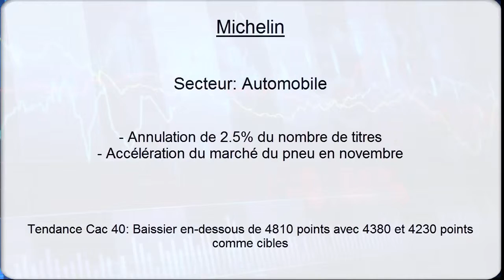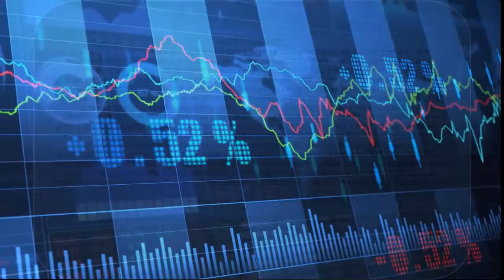Avis d’Expert Michelin: Warrant Put M058B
Graphiquement, les cours ont cassé les moyennes mobiles à 20 et 50 jours qui soutenaient les cours depuis octobre. D'un point de vue technique, le RSI évoluant sous la zone de neutralité à 50, illustre la dynamique baissière qui est en place depuis fin novembre. Ainsi, tant que 92.52 euro reste résistance, la formation d'une nouvelle jambe de baisse est attendue en direction de 82.8 et 77.68 euros.